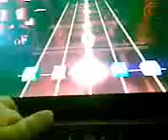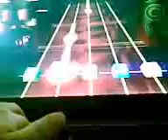AK plays Frets On Fire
it goes badly